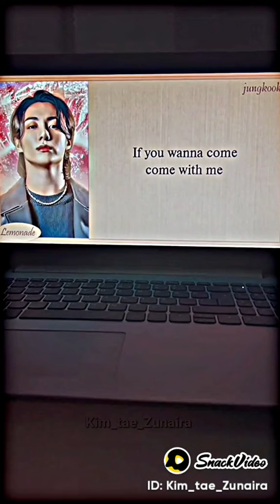jungkook dreamer song 😊